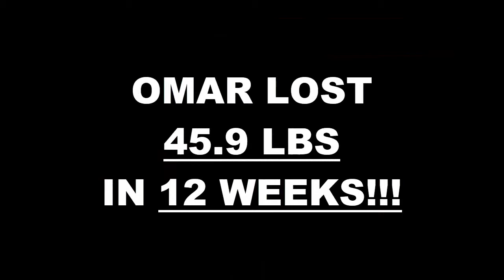Calexico Fitness 12 Week Challenge Results -Omar Reynosa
We will now check the result of Omar's 12 week weight loss challenge!